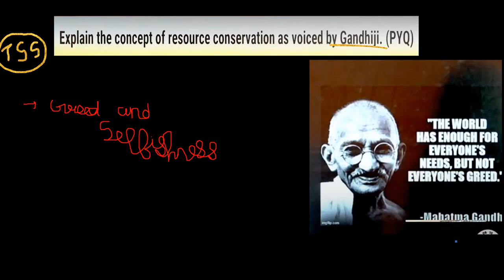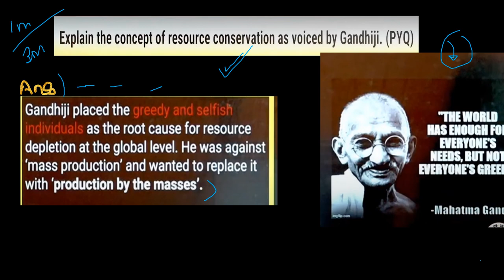CLASS10 :EXPLAIN THE CONCEPT OF RESOURCE CONSERVATION AS VOICED BY Gandhi ji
CLASS10 CBSE PYQ
Together we learn, Together we succeed!